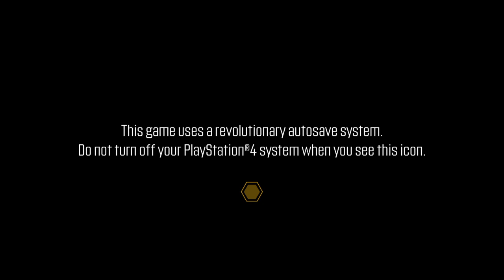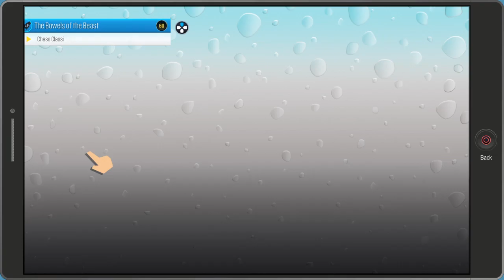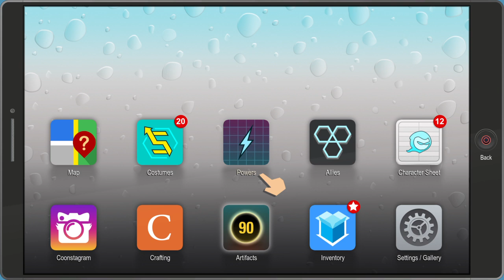South Park™: The Fractured But Whole™ Part